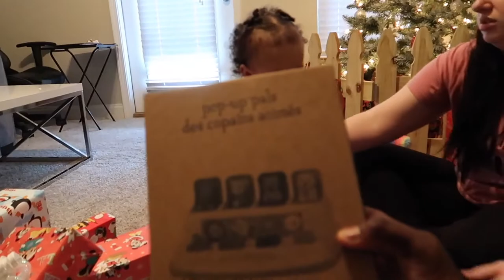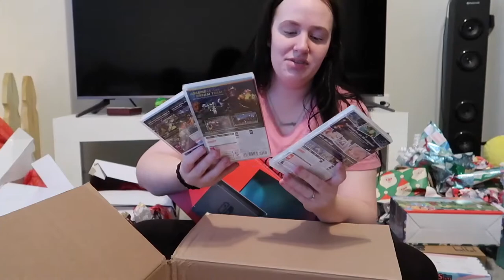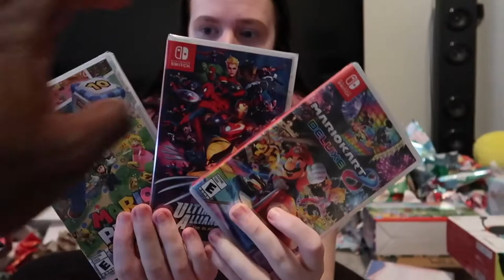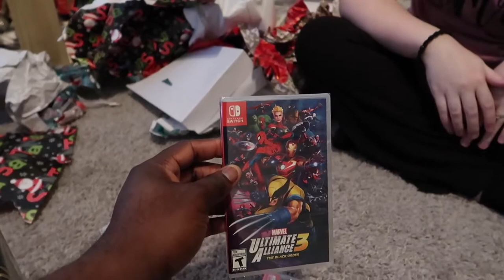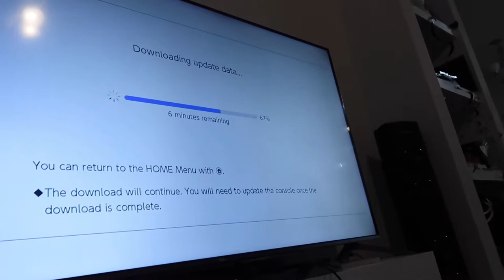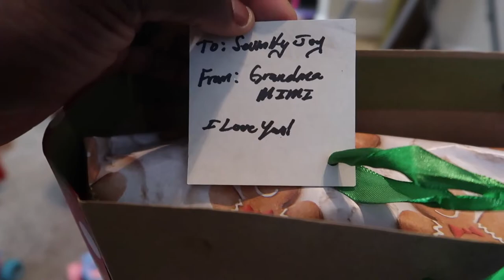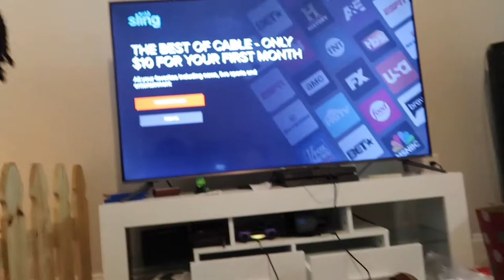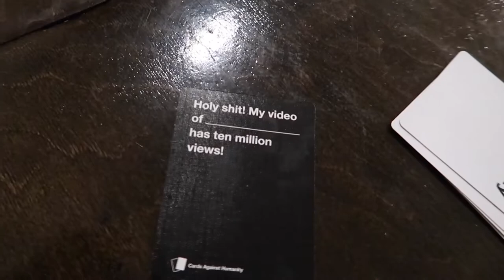THE LARKIN FAMILY 2021 CHRISTMAS VLOG